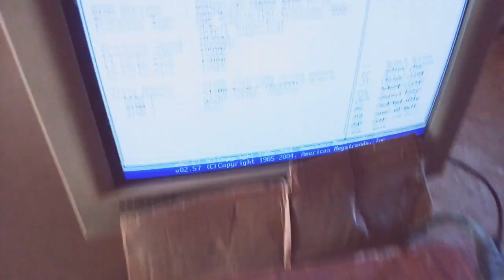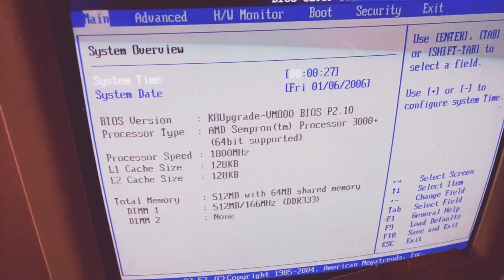Reparar Mother de PC. Arrancó!! Parte 3. Buscando la falla.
Reparar Mother de PC. Arrancó!! Parte 3. Buscando la falla. Finalmente el mother encendió. Electrónica86 electrónica motherboard . Parte 2